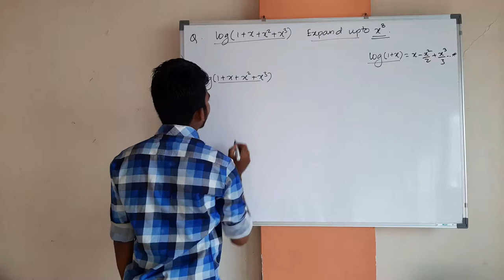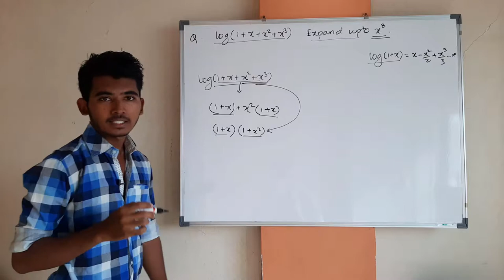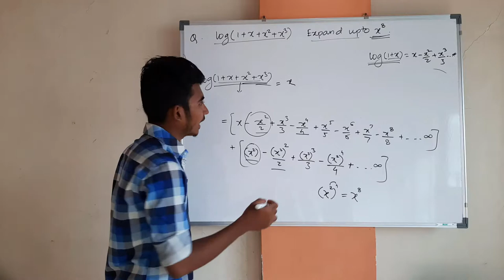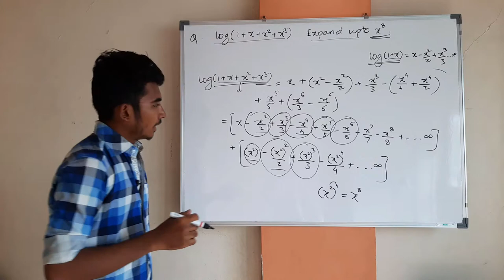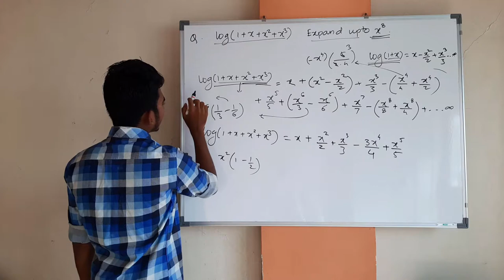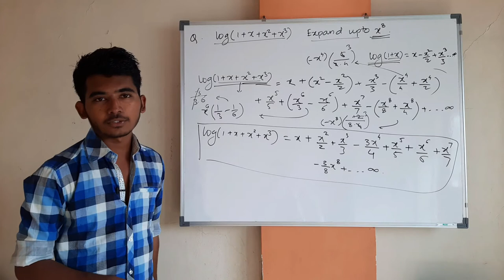#2 Examples using Standard Functions - By Gourav Walunj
Hello Everyone,
Successive differentiation khup zal aajpasun aapn dusra ek navin topic shiknar aahot i.e.Expansions of Functions so lets see ki ya topic madhe ky ky aahe te.Thank you so much for watching.
Join Google Classroom -
Class code - de6h39k